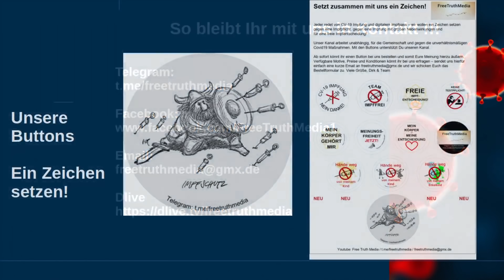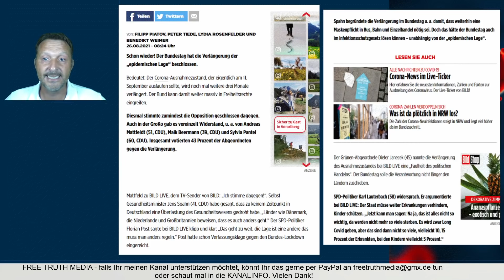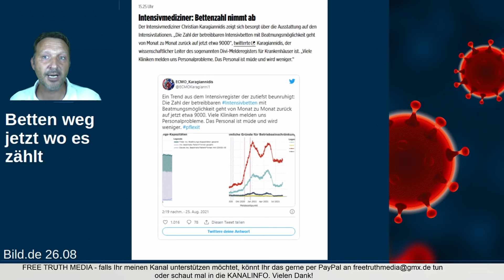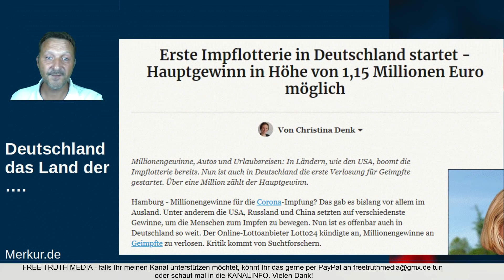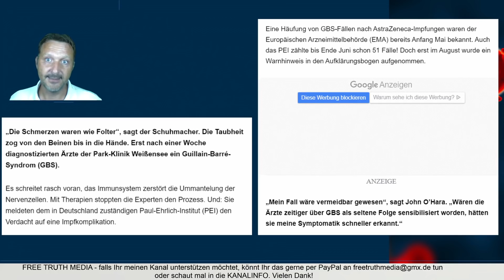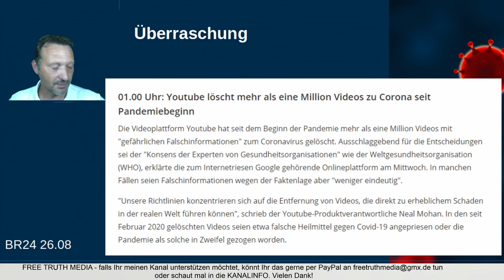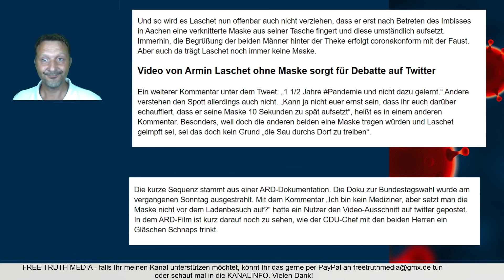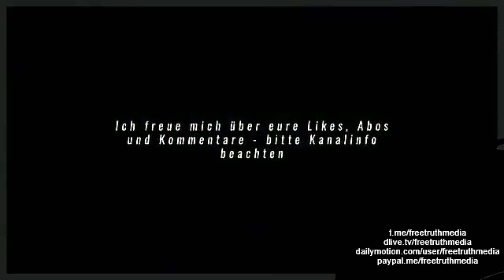Bundestag verlängert Corona Notlage / Deutschland keine Empfehlung für die Boosterimpfung laut RKI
Der Bundestag hat die Epidemische Lage verlängert - überrascht? In Deutschland gehen die Booster Impfungen los - dafür gibt es laut RKI und der Stiko aber keine Empfehlung. Es fehlen noch Daten laut dem RKI. Laschet und die Maske - so einen Kanzler wünscht sich die Nation. Weitere Meldungen - schaut es Euch an.

Der Kanal ist werbefrei und das funktioniert dank Eurer Unterstützung. Alle Informationen findet Ihr in der Kanalinfo - schaut einfach mal rein. Und DANKE an ALLE die mich bisher unterstützt haben.

Quellen: RKI Dashboard/LGL-Bayern/DIVI Intensivregister/ weitere Quellen im Film.

Ihr Lieben wir sehen uns wieder am Dienstag mit der nächsten Ausgabe. Bis dahin bleibt in der Mitte, trefft Menschen die Euch gut tun und meidet die, die Euch nicht gut tun. Ein schönes Wochenende wünscht Euch Euer Dirk